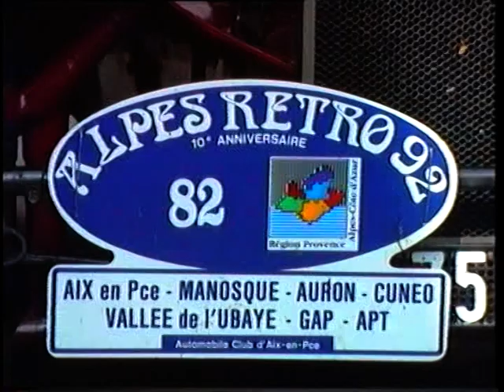Alpes Retro 1992